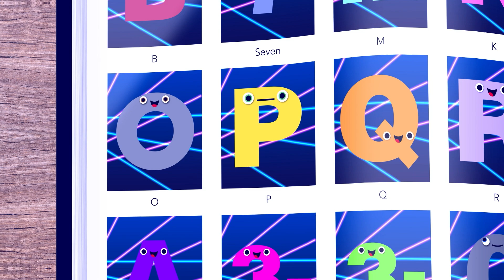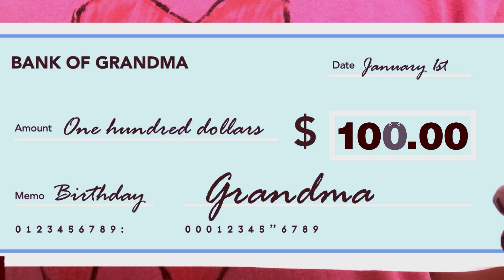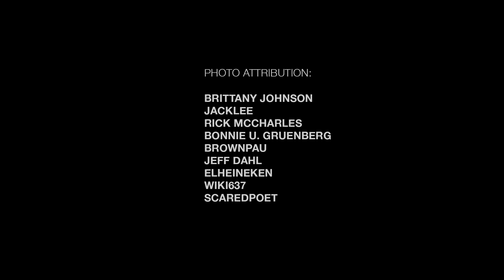Zero and 'O' 0️⃣ Don't Mix Us Up! 🎤 Dance Songs for Kids 🎶🎵🎶